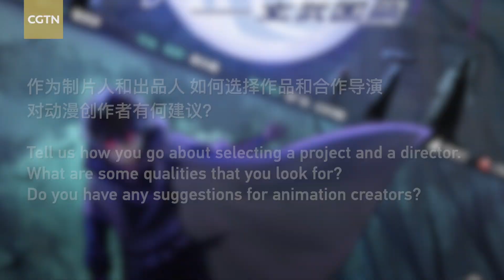Animated hit 'Scissor Seven' producer Aiken Zou on creating global phenomenon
"There's a real opportunity to shake things up," Aiken Zou, producer of "Scissor Seven," the first-ever Chinese animated series streamed via Netflix Originals, told CGTN in an exclusive interview ahead of the launch of its latest season on the global streamer.

The popular Chinese animated series opened its third season on Netflix on October 3, around eight months after its release on multiple domestic video streaming platforms such as Bilibili, Tencent Video, iQiyi and Youku. So far, the new season has racked up 360 million views on Bilibili, plus 10.25 million followers and 1.72 million bullet comments with a score of 9.8 out of 10.